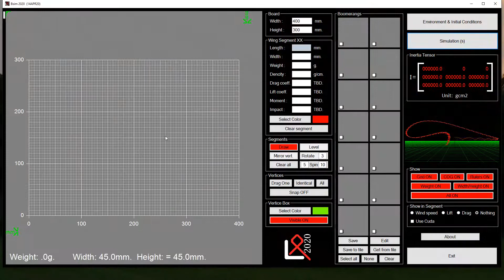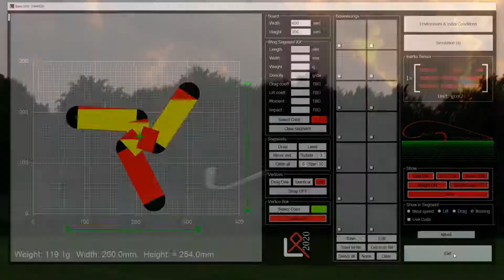Bsim2020 Design 25APR23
Design of a 3 and 5 bladed Boomerang by rotating one wing and finally animated, using the design part of my new simulator.